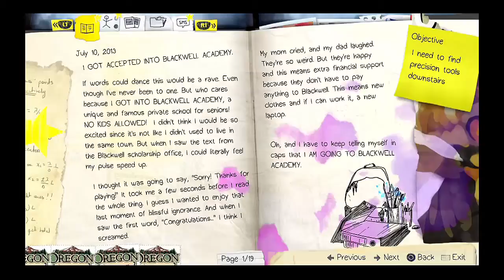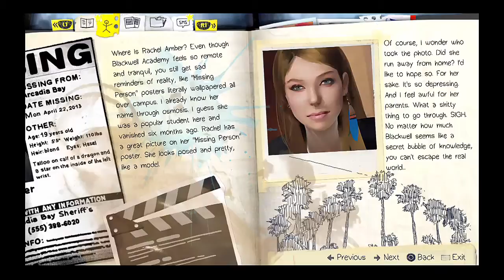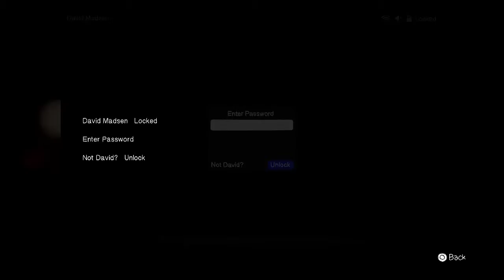Let`s Play Life is Strange #8 - Chloes Stiefvater